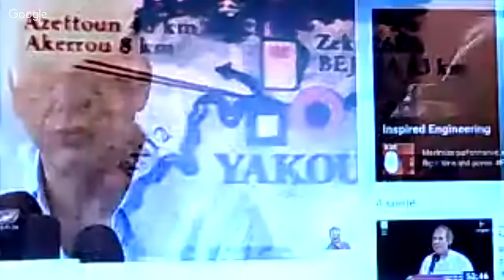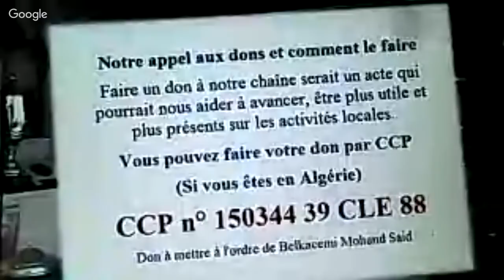JSK - Algérie - Guinée: vos commentaires, les fans de Hamroune et Saadou inquiets ...